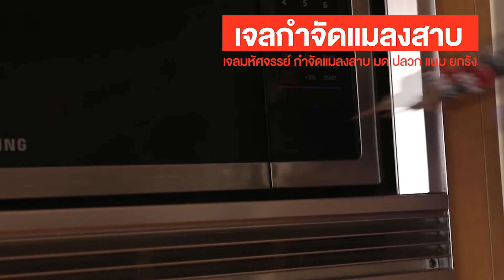เจลกำจัดแมลงสาบ